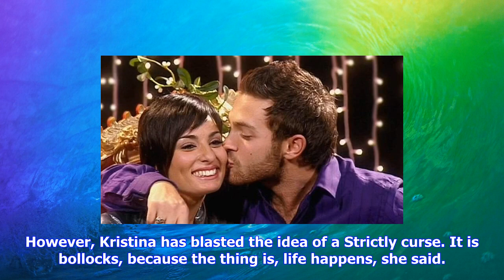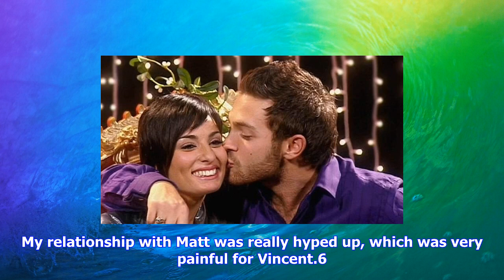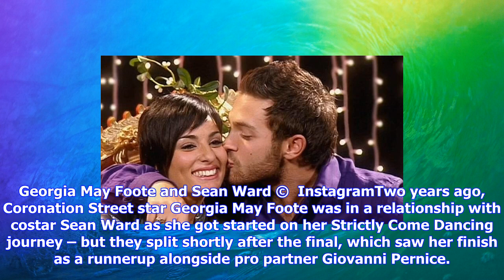Breaking News | Strictly curse – 8 times celebrities have fallen victim to the dreaded strictly com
Strictly curse – 8 times celebrities have fallen victim to the dreaded strictly come dancing curse

In late 2015, former dance partner Kristina confirmed she and Ben were in love and a committed relat...